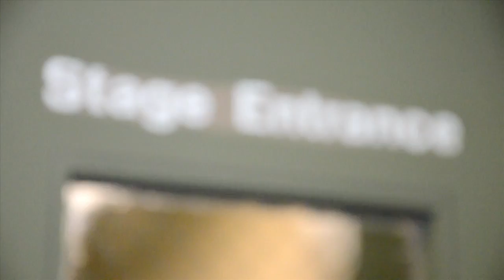Spring Recital 2014 - Dawsonville Dance